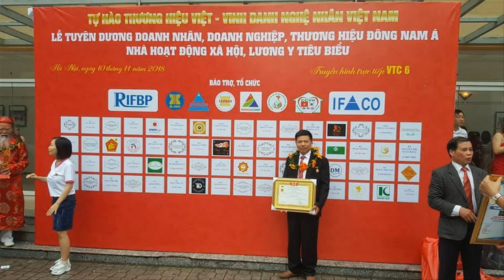🔴KHÔNG BÁO GIÁ Hoành Phi Câu Đối gỗ Hương Đá ?? Vì Sao. Đồ Gỗ Hiền Lanh. 0986883349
- vì những lý do sau: + lý do 1: do giá gỗ lên xuống thất thường
+ lý di 2: do giá vàng đài loan và giá vàng 9999 có thể thay đổi theo ngày
+ lý do 3: do quý khách hàng ở nhiều địa điểm khác nhau trên toàn quốc , phí ship hàng cũng như lắp đặt khác nhau
+ lý do 4: mẫu mã và sản phẩm đa dạng , đa kích thước, dầy mỏng khác nhau, hàng kỹ và hàng chợ
- trên đây là 4 lý do để cơ sở k báo giá chi tiết sản phẩm đồ gỗ
- Mọi chi tiết về sản phẩm và quy trình làm ra sản phẩm được phát trực tiếp trên kênh youtube :" Đồ Gỗ Hiền Lanh" / 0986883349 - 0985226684